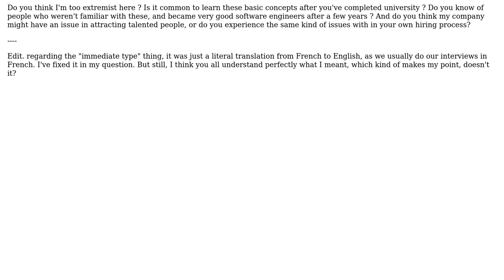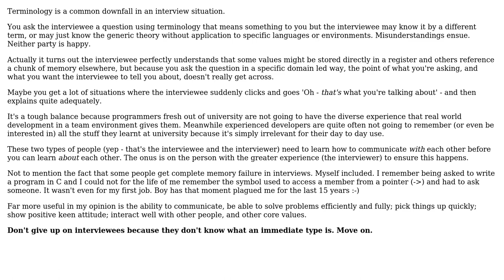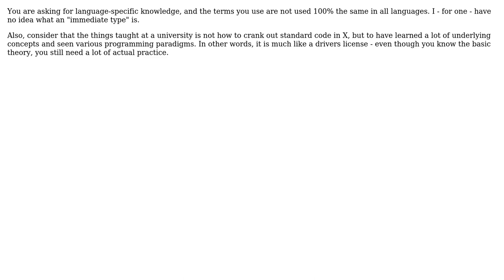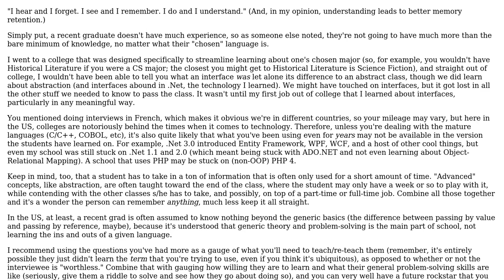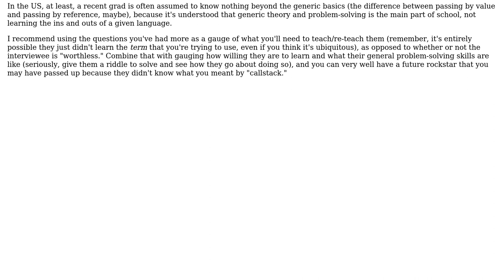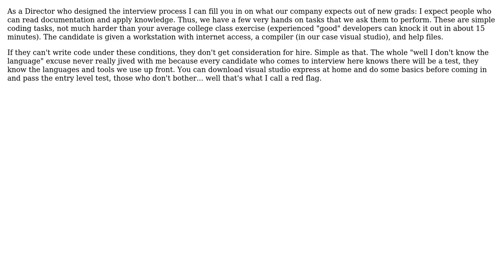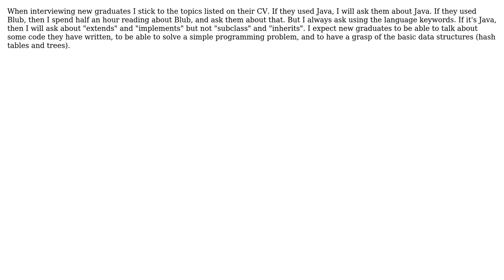Software Engineering: Should I expect recent grads to be familiar with basic programming concepts?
With thanks & praise to God, and with thanks to the many people who have made this project possible! | Content (except music & images) licensed under CC BY-SA | Music | Images & others | With thanks to user Shauna user Roger Attrill user maple_shaft user kevin cline user Jalayn user Eric user DeadMG user Brann user back2dos user Adam Lear and the Stack Exchange Network Trademarks are property of their respective owners. You are responsible for your own actions.